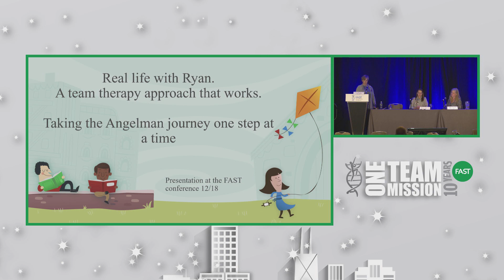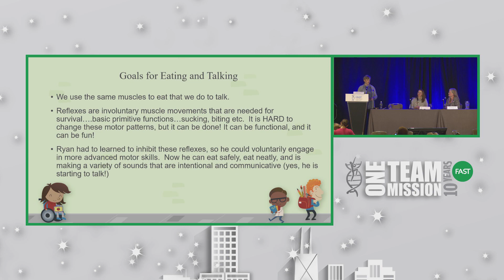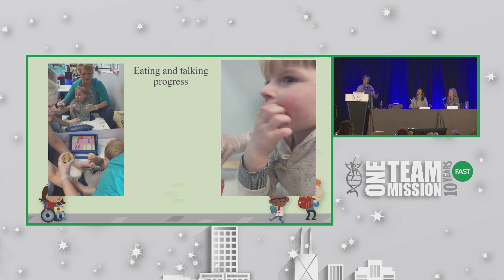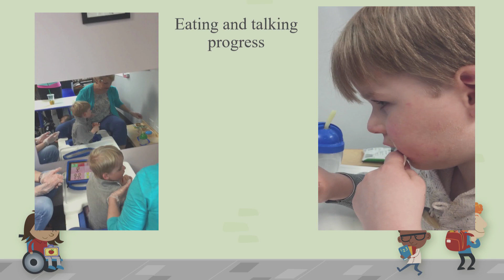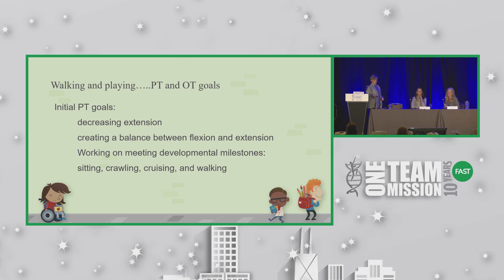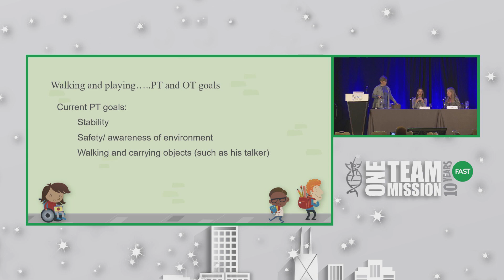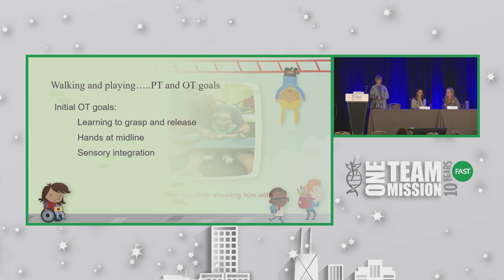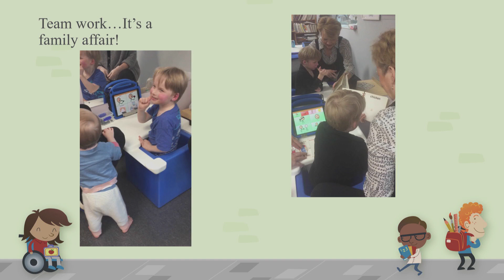2018 FAST Educational Summit - A Team Therapy Approach That Works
Real Life with Ryan - Julie Conway, ORT/L, an Marsden-Johnson, Ph.D., CCC-SLP, Beth Anne Solem, PT, Elizabeth and Ben O'Connor, Ryan's parents